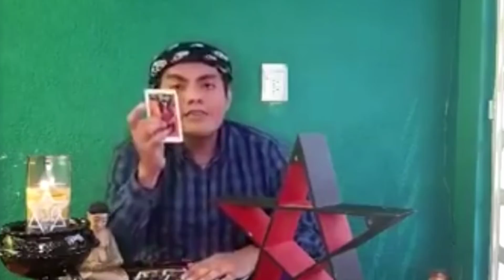Vaya Vaya🤔 : Kimberly Loaiza y Juan de Dios Pantoja regresarán /Lizbeth Rodríguez futuro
Kimberly Loaiza y Juan de Dios Pantoja podrían regresar, los astrólogos Mago Cristian y Yamarash, leen las cartas a Jukilop y Lizbeth Rodriguez, te sorprenderá el resultado.